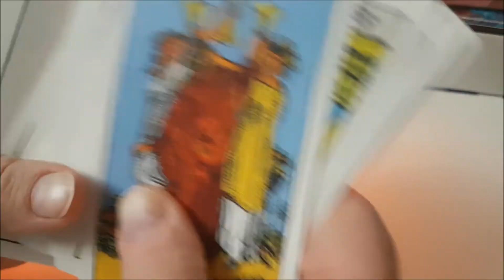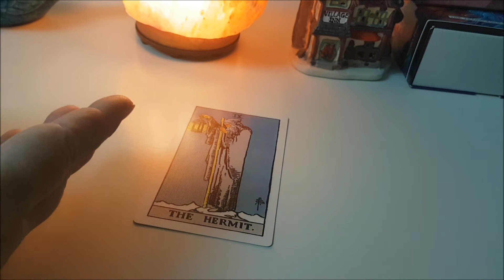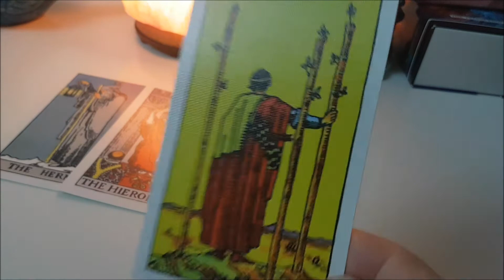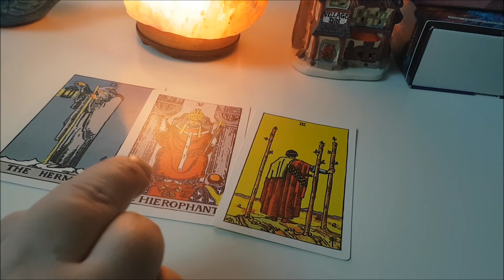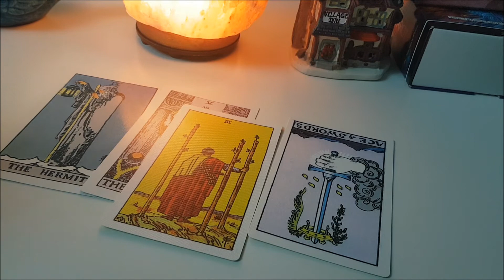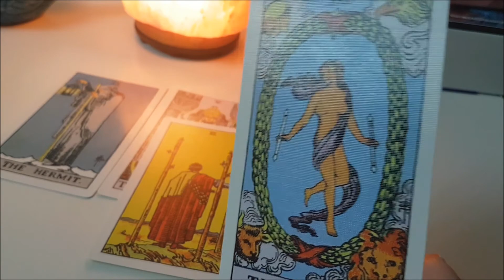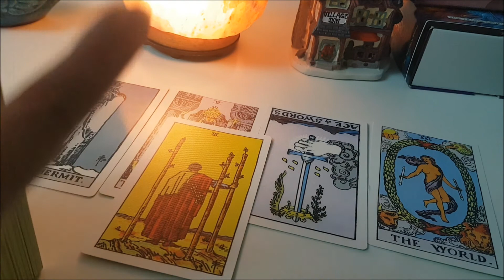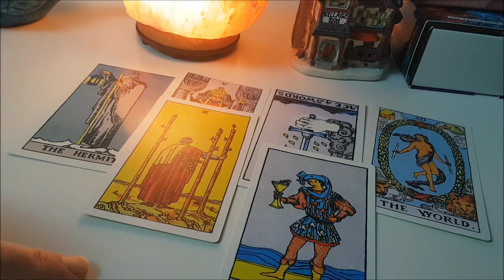стрелец Февраль 2020, ТАРО